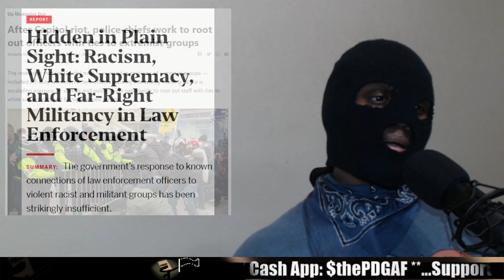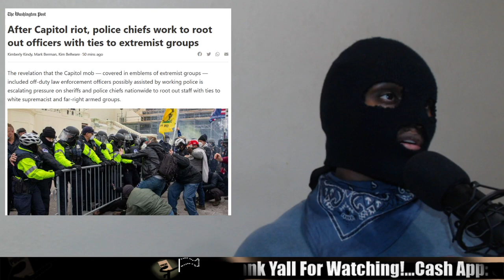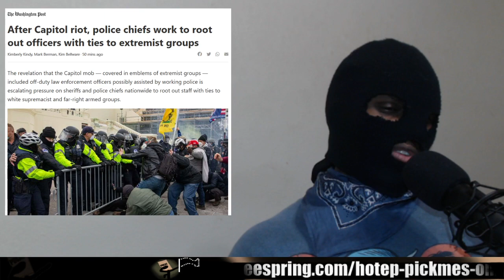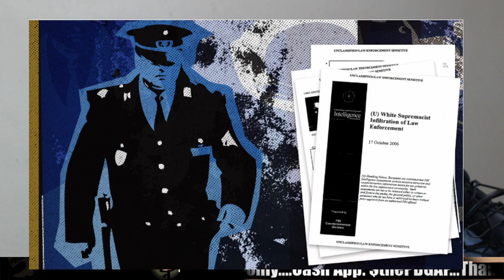Cops Nationwide Start WS Crackdown?...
for all the livest PDGAF shirts, hoodies, mugs, phone cases and baby wear.